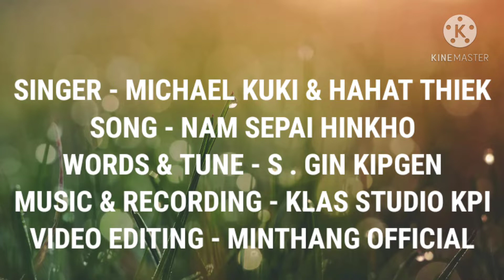Kuki love song|| NAM SEPAI HINKHO MICHAEL KUKI & HAHAT THIEK